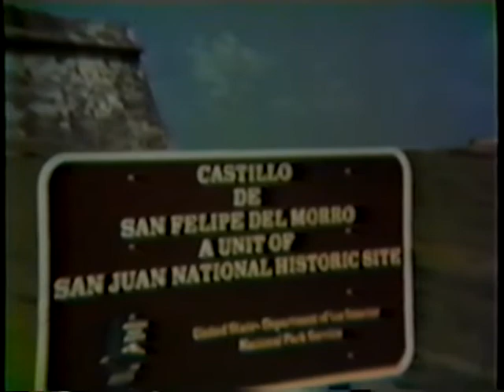Old family movies beach